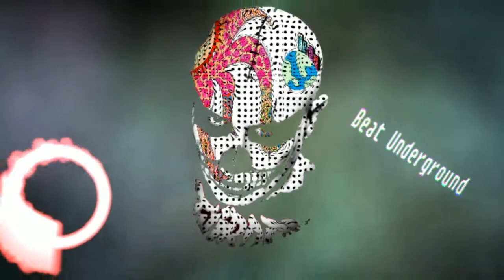Next Level-Freestyle Trap Beat Free Rap Hip Hop#Instrumental 2021 Beats Underground#NoCopyrightmusic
"Next Level" - Freestyle Trap Beat Free Rap Hip Hop Instrumental 2021 | Beats Underground
hip hop beats no copyright,
hip hop beat fl studio,
90s r&b hip hop beat,